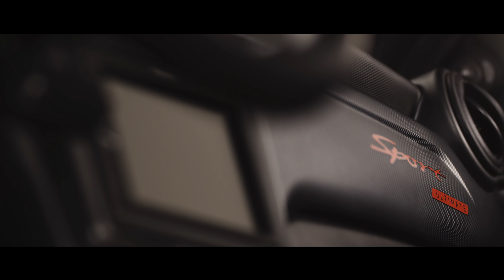JS50SportUltimate, un design épuré !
Laissez-vous séduire par l'allure affirmée de la JS50 Sport Ultimate by Ligier ! 😍